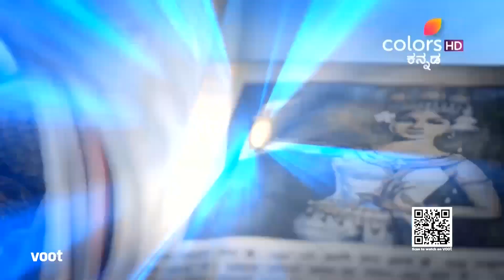Nagakannike S07 | Episode 42 | 20 Aug 22 | ನಿರ್ಧಾರವೊಂದನ್ನು ತೆಗೆದುಕೊಳ್ಳುವ ರಿಷಬ್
ಪ್ರಣೀತಾಳ ಪ್ರೀತಿಯ ವಿಷಯ ತಿಳಿದಾಗ ರಿಷಬ್‌ನ ತಾಯಿ ಪ್ರಣೀತಾಳನ್ನು ಮನೆಯಿಂದ ಹೊರಹೋಗುವಂತೆ ಆದೇಶಿಸುತ್ತಾಳೆ. ತನ್ನ ತಪ್ಪನ್ನು ತಿದ್ದಿಕೊಳ್ಳಲು, ಪ್ರಣಿತಾಳನ್ನು ಯಶ್ ಜೊತೆ ಮದುವೆ ಮಾಡಲು ರಿಷಬ್ ನಿರ್ಧರಿಸುತ್ತಾನೆ. ರಿಷಬ್‍ನ ನಿರ್ಧಾರವನ್ನು ಅವನ ತಾಯಿ ಬೆಂಬಲಿಸುತ್ತಾರಾ?

Rishab's mother orders Pranitha to leave the house when she learns about her love affair. In order to right his wrong, Rishab decides to let Pranitha marry Yash. Will Rishab's mother support his decision?

Nagakannike is a saga of love and revenge that revolves around 'ichchadhari' nagakannike, Shivani. Hoping to get closer to her parents' murderers, Shivani marries Preetham. But what happens when she realizes she is falling in love with the enemy?